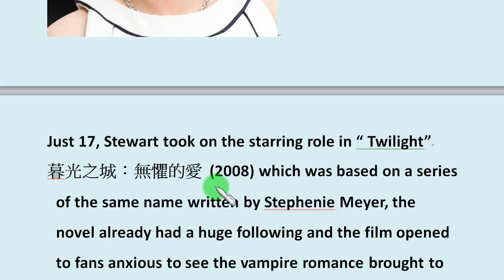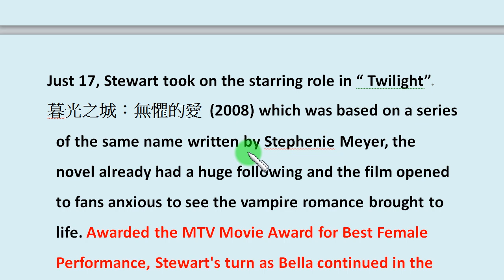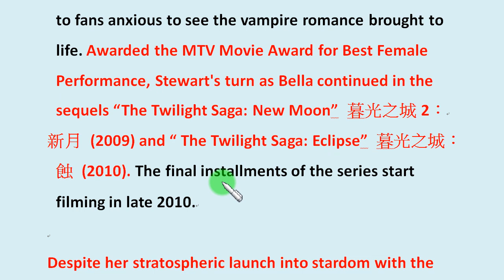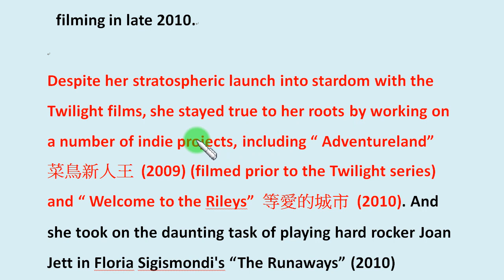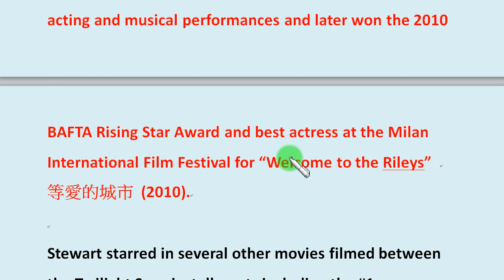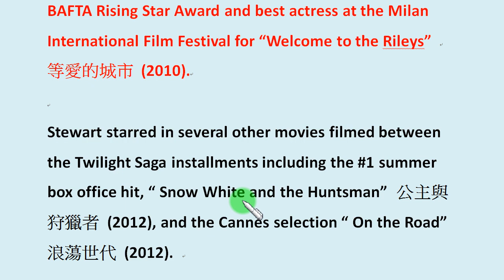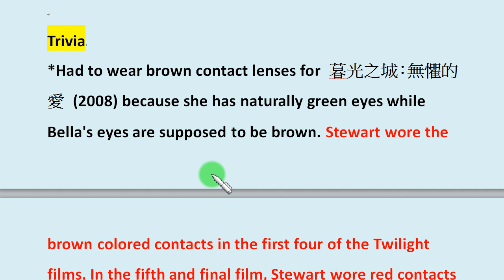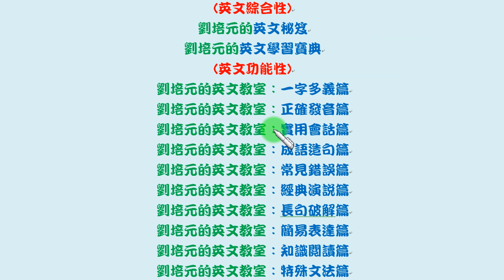「英文知識閱讀篇」第68集：從英文認識「暮光之城」克莉絲汀史都華 (下)